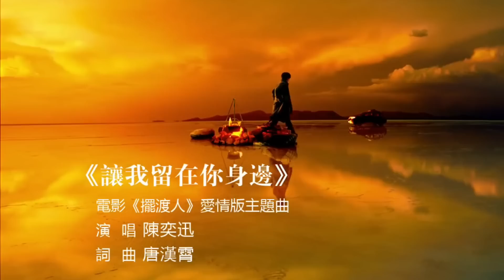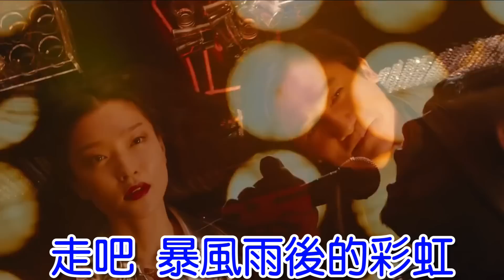讓我留在你身邊